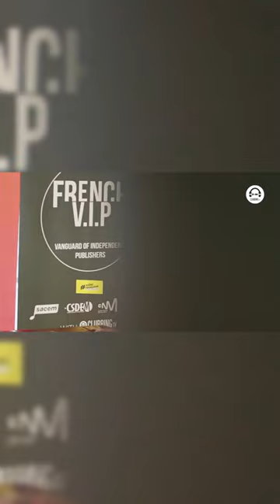Amsterdam Dance Event 2023 Official Aftermovie x Clubbing TV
🎥This is our official aftermovie for this year’s @amsterdam dance event 2023 x The French Media Room with @frenchvip & Sacem held at the @spaces rooftop🔥

🎥Our team had a blast this year and we hope to see you all again next year🔥

Clubbing TV is the World's 1st TV channel dedicated Clubbing, DJs and Dance Music Culture available in native HD 24/7 Worldwide.
Clubbing TV offers to millions of fans exclusive Lifestyle programs representing all the Electronic Music styles and flavors.
Reports from the hottest cities, clubs & festivals, Live broadcasts, documentaries, Music videos, Live DJs performances, DJs Interviews & talk shows... This is Clubbing TV !